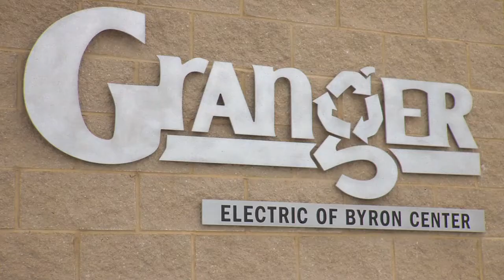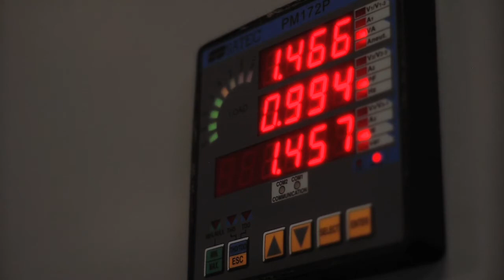South Kent Landfill - Waste to Energy Program - Grand Rapids, MI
Rapid Growth video featuring the South Kent Landfill's Waste to Energy Program.